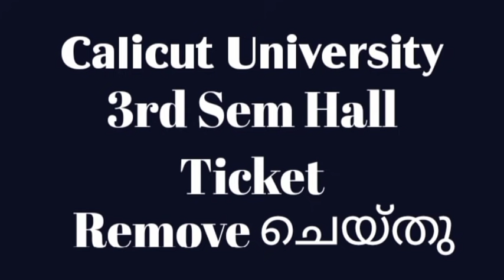Calicut University 3rd Sem Hall Ticket Remove ചെയ്തു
If you have any doubts pls comment on comment box